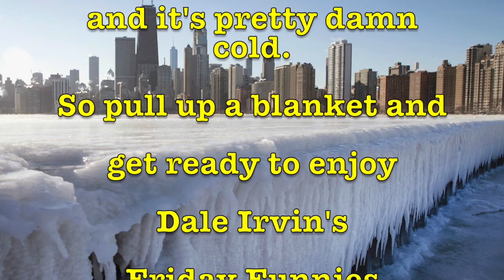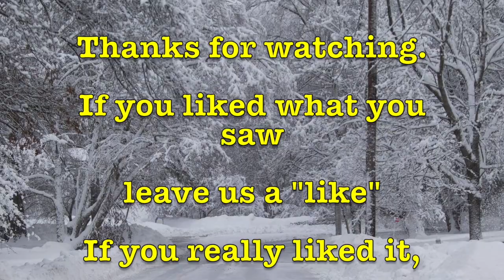Dale Irvin's Friday Funnies - January 5, 2018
We begin the year with a woman who confused a red light with a monkey's butt; animals disrupt airline flights; and our first Dumb-Ass of the Week award for 2018.